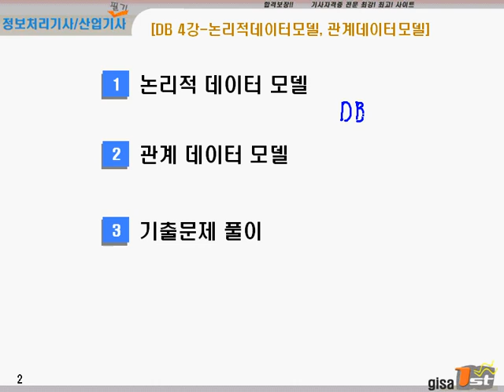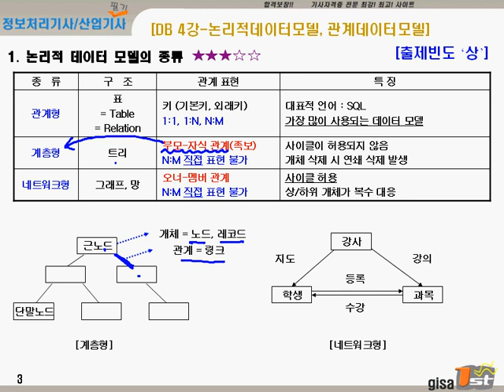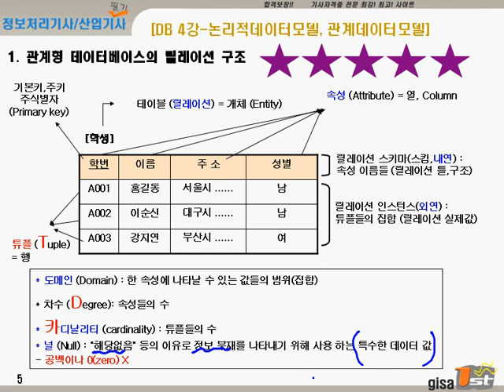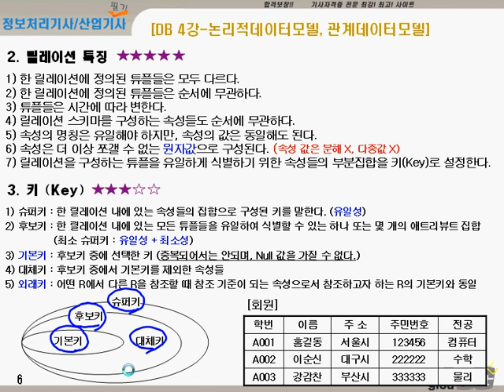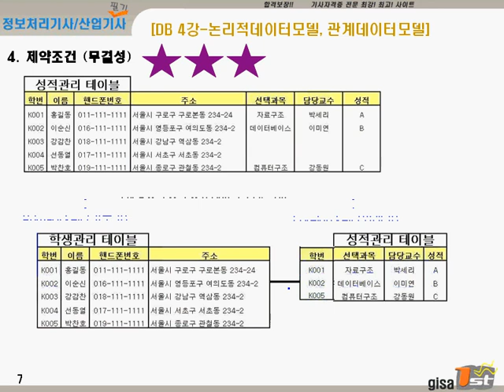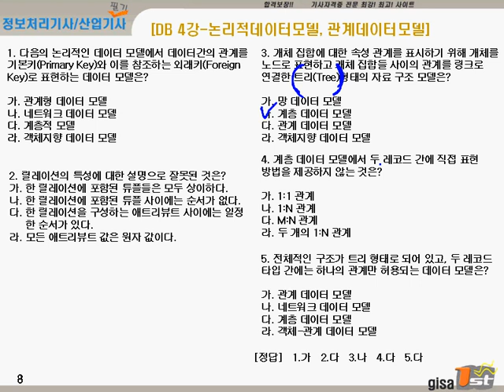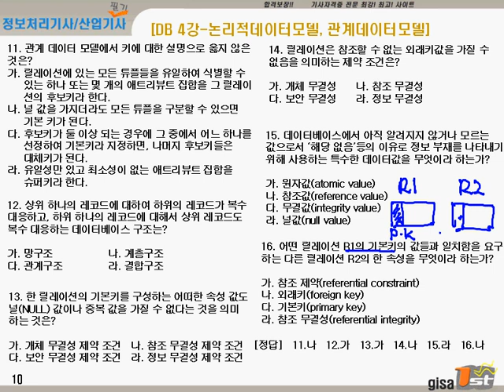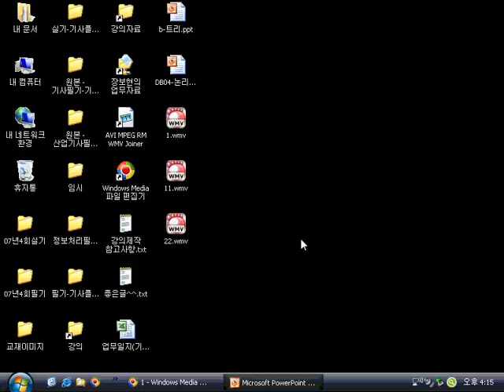정보처리 기사/산업기사 필기 제04강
논리적데이터모델,관계데이터모델
지식충전소 에듀온